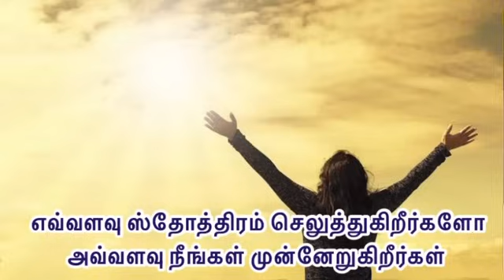Tpm messages | எவ்வளவு ஸ்தோத்திரம் செலுத்துகிறீர்களோஅவ்வளவு நீங்கள் முன்னேறுகிறீர்கள் | Pastor Durai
Hi viewers,
Welcome to Tamil Bible study , This channel bringing to Bible studys , Bible historical , Christian messages , Bible explaination , TPM Messages and songs.

Kindly need your support and prayers for this channel
singapore tpm
america tpm
goodmorning prayer
tpm terry meeting
terry message
TPM news
Samson pastor message
Samson pastor meeting
Samson pastor songs
Samson pastor preaching
Samson pastor prayer
Samson pastor latest news
Samson pastor today
Samson pastor funeral
Samson pastor service
Pastor Samson
Pastor Samson special meeting
Pastor Samson latest message
TPM pastor Samson
youtube youtuberlikes Tpm Dawn praising | அதிகாலை ஸ்தோத்திர ஜெபம் | Tamil Bible Study

singapore tpm
america tpm
goodmorning prayer
tpm terry meeting
terry message
TPM news
Samson pastor message
Samson pastor meeting
Samson pastor songs
Samson pastor preaching
Samson pastor prayer
Samson pastor today
Samson pastor funeral
Samson pastor service
Pastor Samson
TPM pastor Samson
youtube youtuberlikes Dawn praising | அதிகாலை ஸ்தோத்திர ஜெபம் | Tamil Bible Study

singapore tpm
america tpm
goodmorning prayer
tpm terry meeting
terry message
TPM news
Samson pastor message
Samson pastor meeting
Samson pastor songs
Samson pastor preaching
Samson pastor prayer
Samson pastor today
Samson pastor funeral
Samson pastor service
Pastor Samson

singapore tpm
america tpm
goodmorning prayer
tpm terry meeting
terry message
TPM news
Samson pastor message
Samson pastor meeting
Samson pastor songs
Samson pastor preaching
Samson pastor prayer
Samson pastor today
Samson pastor funeral
Samson pastor service
Pastor Samson